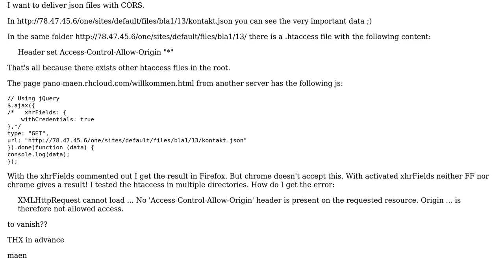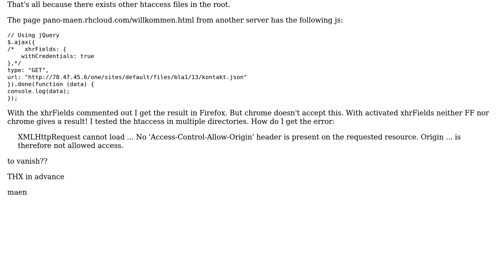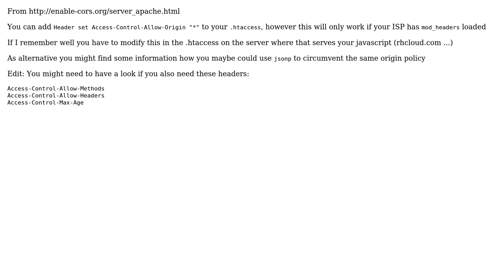cors with htaccess and jquery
With thanks & praise to God, and with thanks to the many people who have made this project possible! | Content (except music & images) licensed under CC BY-SA | Music | Images & others | With thanks to user maen user bart s and the Stack Exchange Network Trademarks are property of their respective owners. You are responsible for your own actions.